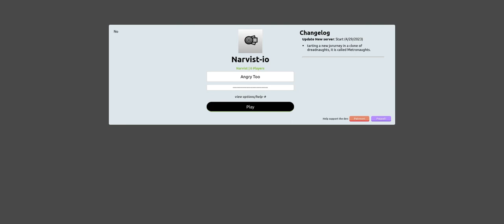Narvist.io Arras.io Private Server Part 1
The mode for it is named Metronaughts, similar to the original arras.io dreadnaughts.

Token: Um, no.